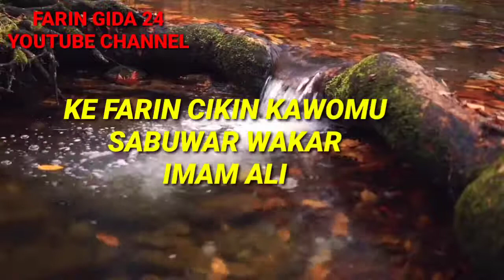imamu Ali 4